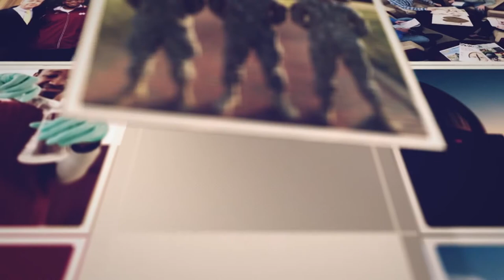Vision TV - July 2021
In this episode, the College of Arts & Sciences hosts Dr. Catherine Pierce, Poet Laureate of Mississippi, Professor in MSU's Department of English, and Co-Director of the Creative Writing Program.

If you want to learn more about Mississippi State University's largest college, please visit cas.msstate.edu.